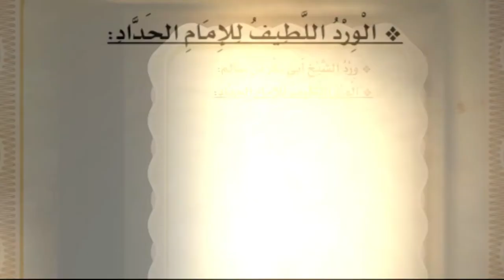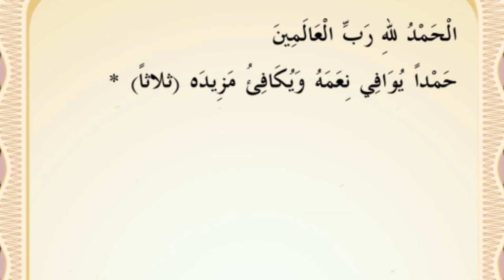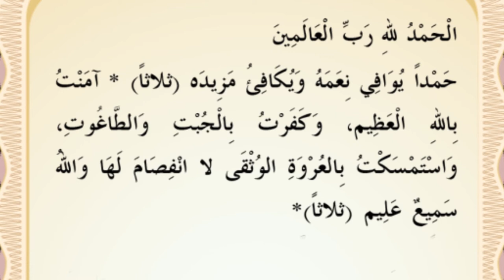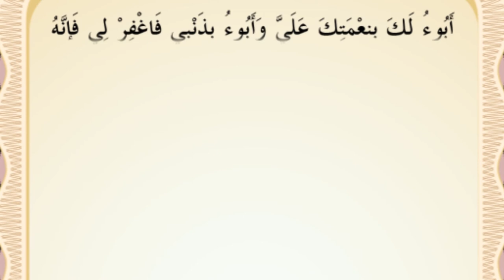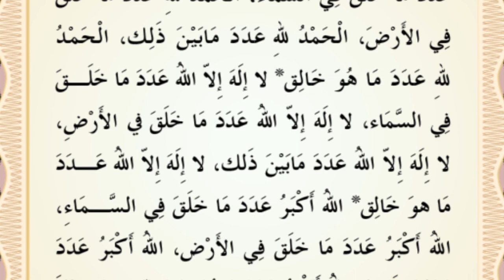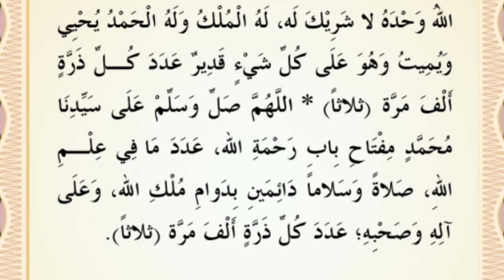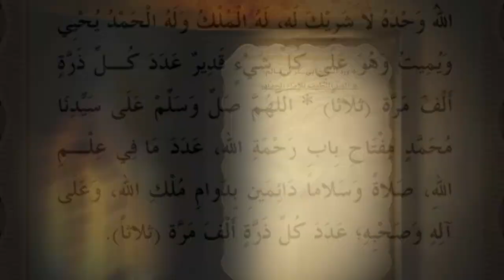WIRIDUL LATIF SUBUH